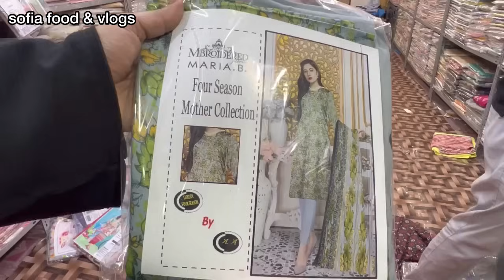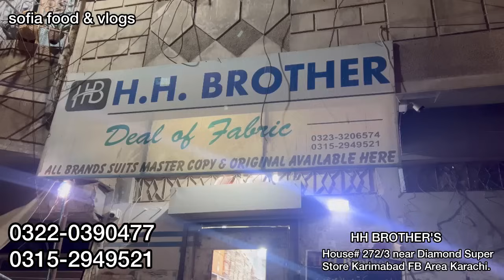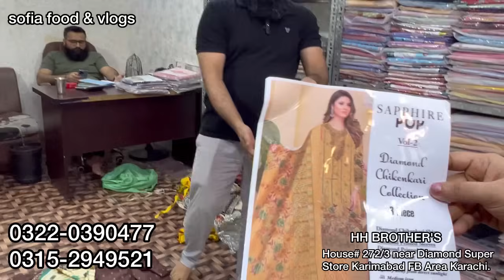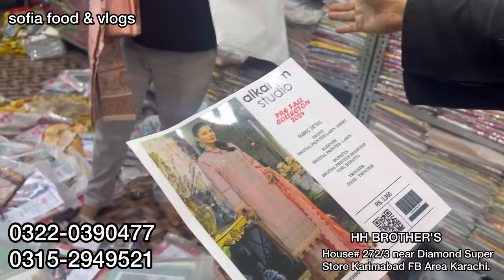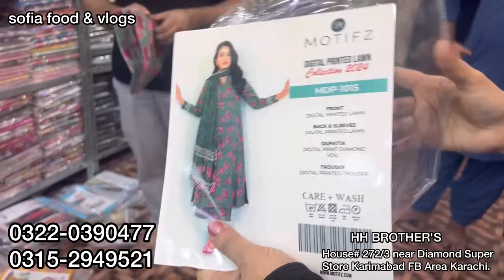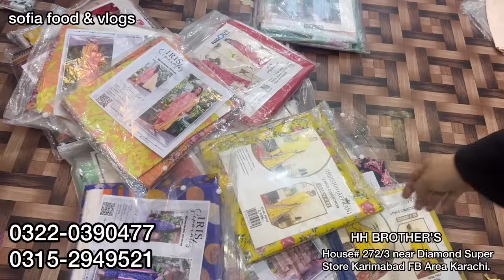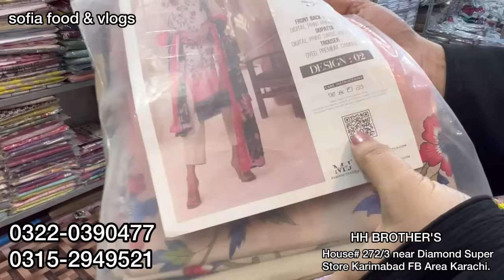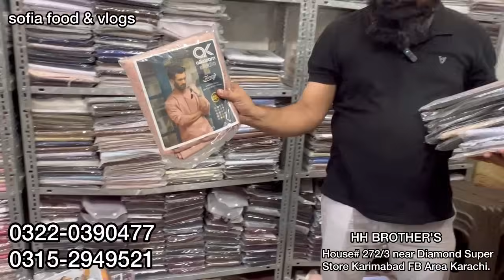Hurry up !!| Buy 3 BRANDED Dresses in just 2000 RS FLAT SALE | Sofia food & vlogs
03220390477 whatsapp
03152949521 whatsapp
House no 272/3 hh brother near diamond superstore karimabad fb area karachi

 chapters:-
0:00 intro
1:02 highlights
5:19 address & number whatsapp
4:03 Asim jofa stitched Laat stock
8:02 stitched dresses
8:17 kurti collection
9:22  2piece collection
11:12 bonanza satrangi
14:53 binsaeed
16:30 khaadi
17:45 sale offer
19:20 gul ahmed v
20:23 amazing collection
29:00 binsaeed

market
catalogue

karachi branded
karachi branded collection
karachi branded
karachi branded collection mega
sale
ranchore line

stitched
stitched suits wholesale
stitched saree

wholesale market
wholesale
wholesale market in lahore
wholesale jewellery
wholesale business
wholesale clothes